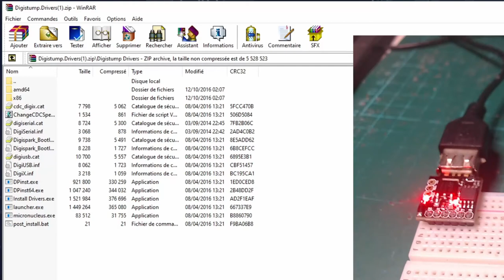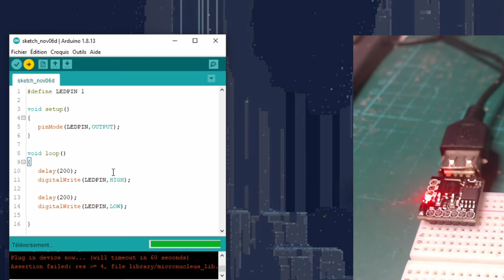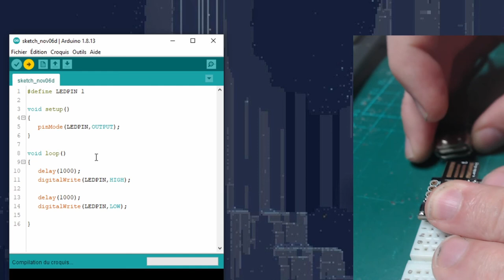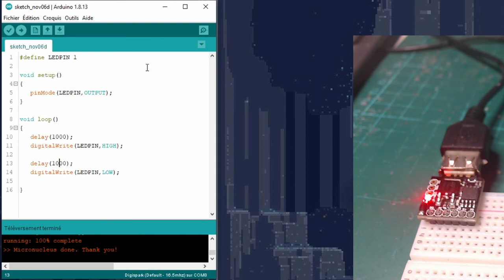Digistpark attiny85 [Mise en route]